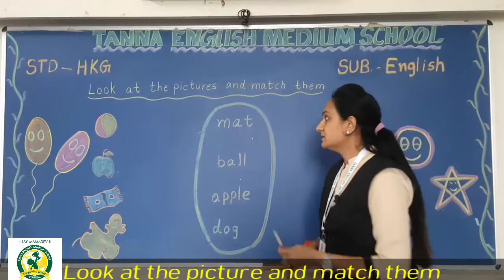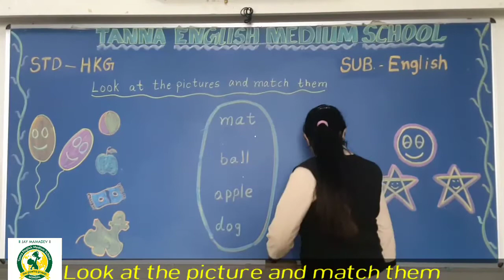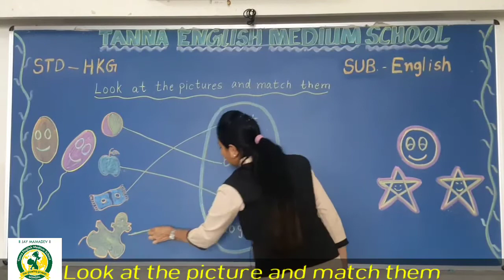10th_July HKG A English Match the Picture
English Match the Picture